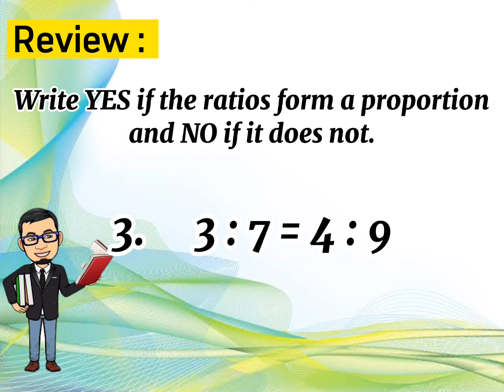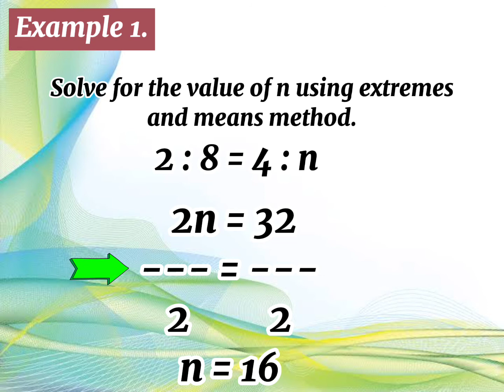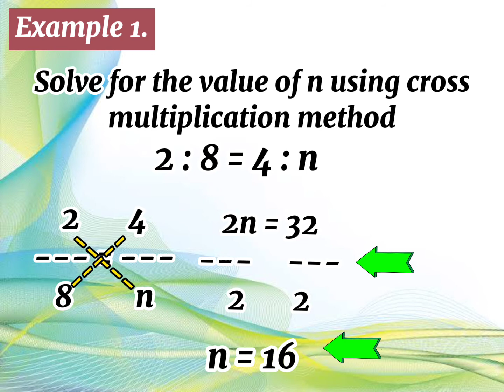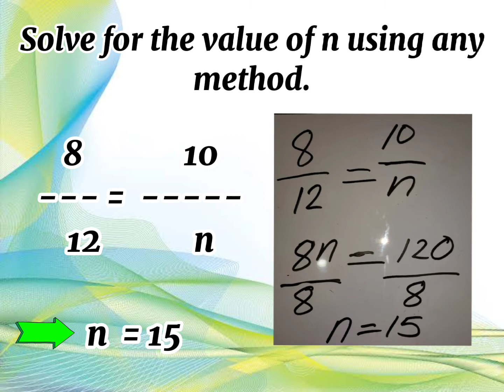Mathematics - 6 Week 2 Lesson 1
LC : Finds the missing in a proportion